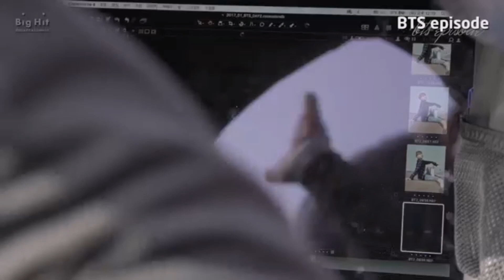[EPISODE] 'YOU NEVER WALK ALONE' [UZB SUB] Kurtkalar bilan suratga olish eskizi ep47 uzbek tilida